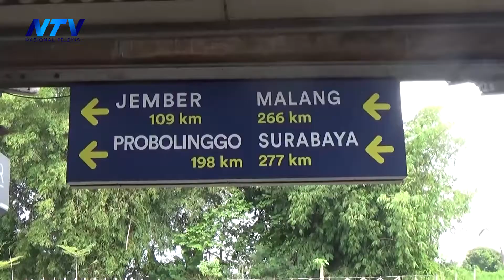PELANGGAN KAI JARAK JAUH BAKAL DAPAT DISKON HINGGA 60 PERSEN